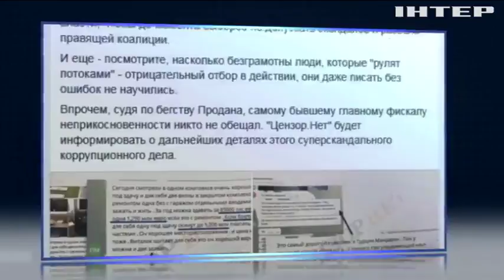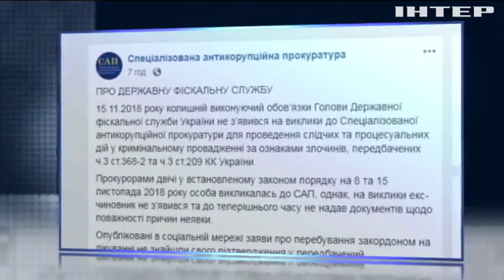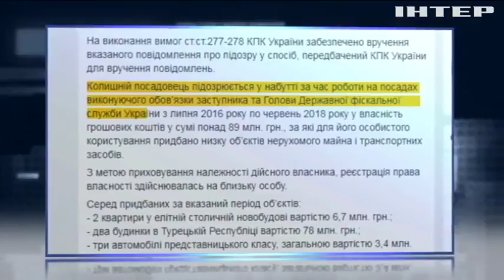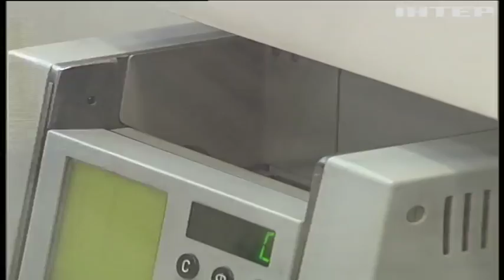Хворобливі фіскали: як очільник ДФС Мирослав Продан "згорів на роботі"